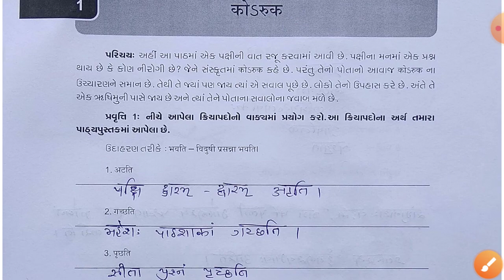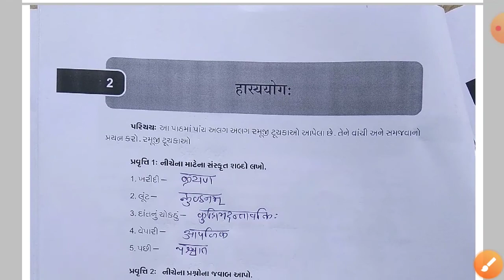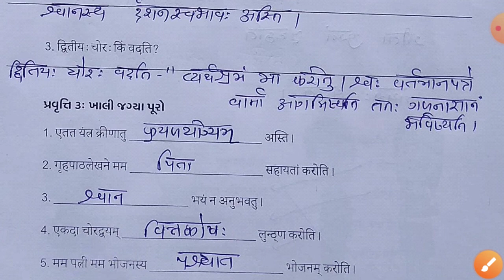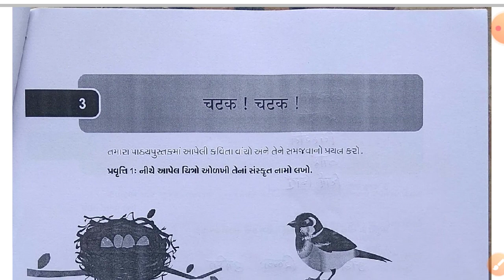ઘરે શીખીએ ઓગસ્ટ અંક:-3 / ધોરણ:-7 સંસ્કૃત તમામ પ્રવૃત્તિ / Ghare sikhiae August / std:-7 Sanskrit